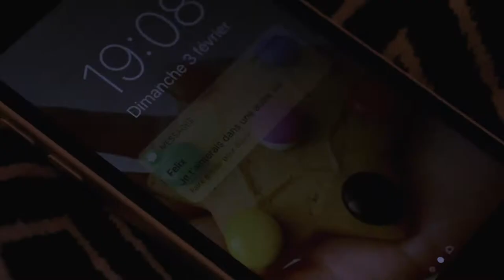Monsieur Pierre - La pudeur voudrait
La pudeur voudrait de Monsieur Pierre
tirée de l'album et livre musical "Qu'en est-il de l'Amour?"

Clip réalisé par Thomas Appolaire
Avec : Saabo Balde, Chan Me Song, Heejun Kim, Zakia Allel, Ydire Saïdi
Réalisation : Thomas Appolaire
1ere Assistante Réalisateur : Cassandre Ostier
Montage : Maxime Marques
Étalonnage : Quinze Mètre Carré
Location : Puzzle Vidéo
Remerciements : Sarah Diallo Garcia, Restaurant Akasya, Anturia & Anissa Soilihi

Texte, musique et arrangement: Monsieur Pierre
Chant, guitare : Monsieur Pierre
Claviers : Alex Finkin
Basse : Xavier Zolli
Batterie : Octave Ducasse
Trompette : Vincent Echard
Trombone : Sebastien Decalonne
Enregistrement : Alex Finkin au Minimal Studio (Paris)
Mixage et mastering : Alban Sautour au studio Sextan (Malakoff)

Texte

En son fleuve, la nuit charrie les somnambules
Coulant de peine et d’ennui jusqu’à cet omnibus
Sur les vitres les reflets des feux de la ville
Colorent à peine les gueules des gens de cet asile
Il y a là des âmes perdues,
Dans les tourments de l’existence
Pourtant le temps est suspendu
À deux amants épris par un baiser intense
En son ventre, la nuit ne fait pas de sentiments
Il y a deux réfugiés dans ce compartiment

La pudeur voudrait que je t’aime moins fort
Car on ne sait pas voir les cœurs s’épandre
La rumeur enferme au fond d’une amphore
 Le beau, la folie, le désir et le tendre

En son peuple, la nuit attire les ténébreux
Et puis ce couple brûlant avec le ventre creux
Sous les regards sans égard, la frénésie
Oppose la morale à la poésie
Il y a là un événement
Qui cristallise les émotions
Et qui déchaîne les éléments
Au milieu du silence une vibration
En son spleen, la nuit vit des moments de grâce
Qui s’éteignent soudain sans laisser une de trace